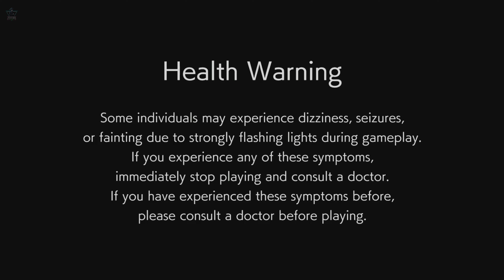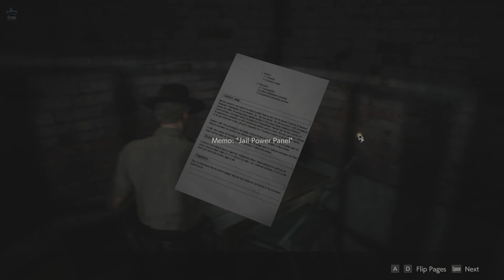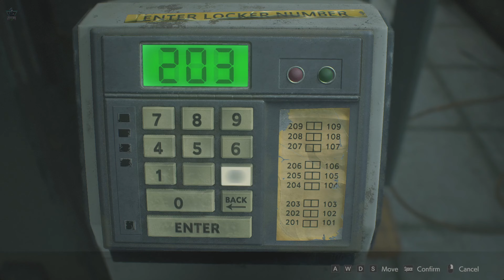RESIDENT EVIL 2 - Sheriff Leon Story - Horror Game Walkthrough No Commentary ( Part 1 Gameplay )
In this game, players join rookie police officer Leon S. Kennedy and college student Claire Redfield, who are thrust together by a disastrous outbreak in Raccoon City that has transformed its population into deadly zombies.

I would really appreciate it. Have a great day, and God Bless You.

Here! the Resident Evil 2 Part 2 The Ending Gameplay